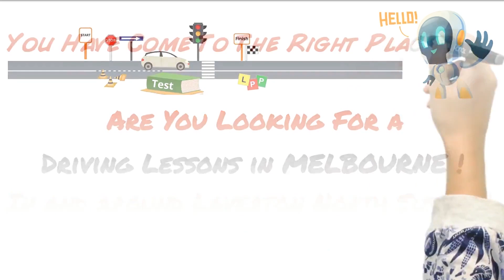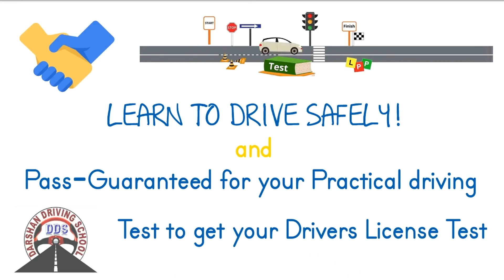Driving Lessons in Laverton North and Surrounding Suburbs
Laverton North Driving Lessons Instructors in Melbourne is one of the fastest growing driving Lessons  in this suburb. We provide driving classes in Auto And Manual cars. We cover all suburbs in Melbourne and the countryside VicRoads. Driving Instructors are Friendly and Reliable. Understand your requirements and will suggest the best solutions. We usually recommend any student to attend one lesson. So in the first lesson, our Instructor will assess, and guide the learner driver properly. All kinds of safety measures are taken care during driving lessons.

Affordable pricing for Laverton North driving lessons and driving test.

1st Time Pass Guaranteed - Terms apply

45 minutes,  60 minutes,  90 min and 2-hour driving lessons according to the students requirement and convenience.

Tailor-made driving lesson bundles are available with our Laverton North Driving Instructor.

Laverton North Driving school
Our Locations